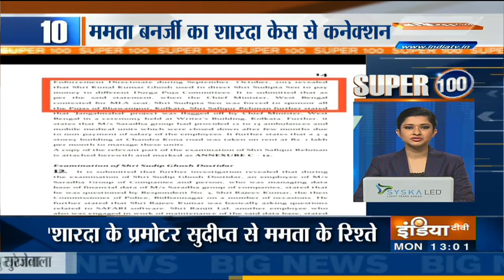Super 100: Non-Stop Superfast | December 28, 2020 | IndiaTV News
Catch all the latest updates of the day at breakneck speed on Super 100: Non-Stop Superfast bulletin.